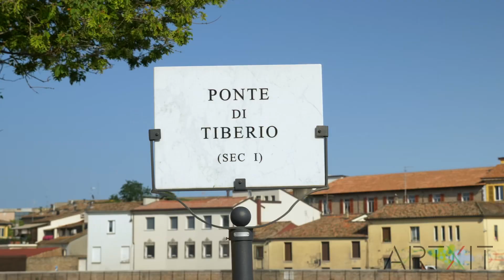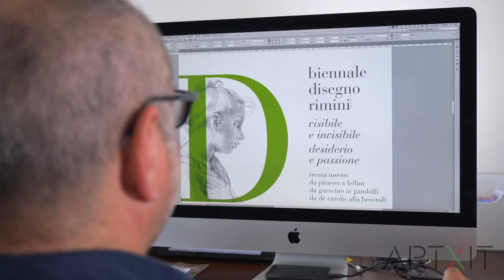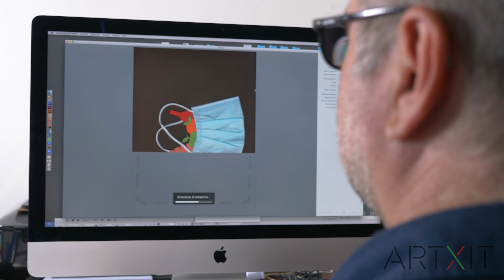ARTXIT | Stefano Tonti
Stefano Tonti, graphic designer, spent several years in Barcelona and Milan as Italo Lupi's assistant. He now lives and works in Rimini (Italy), mainly for artistic and cultural institutions and events. His graphics for the Rimini City Theatre and the Ilaria Alpi Television Journalism Award were both selected for the Compasso d’Oro Prize, and his works exhibited at Biennials such as Brno, Sofia and Tehran, at the Museum of the Manifesto of Hoorn (Holland), at Istanbul Contemporary Art Museum, at Beijing Industrial Design Center, at the Museum of Contemporary Art of Rome (MACRO), at Krasniy Oktober cultural centre in Moscow, at the San Francisco Academy of Arts, at Taiwan Design Center and several exhibitions at the Triennale Design Museum in Milan as well as featured in design books, magazines and websites worldwide. After serving 3 years as General Secretary of Aiap (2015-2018), he is currently the Secretary of the Aiap Board of Arbitrators, the Italian association of Visual Communication Design.